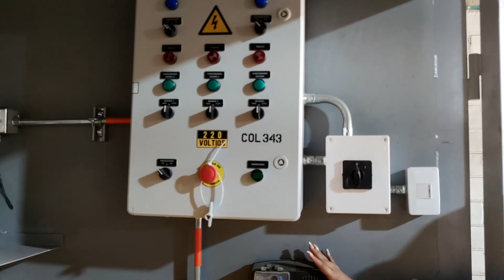Planta de Tratamiento de Aguas Residuales Biobox - Empresa Contratante Comsyp Saltillo México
BIOBOX Es una ptar de máxima calidad de tratamiento de agua residual en el tamaño más compacto del mercado, te ofrece seguridad y reutilización de alta calidad en riego, paisajismo y otros. Desde 50 personas hasta 6000 personas, fácil de transportar, fácil de instalar. Su Instalación es Sobre Superficie